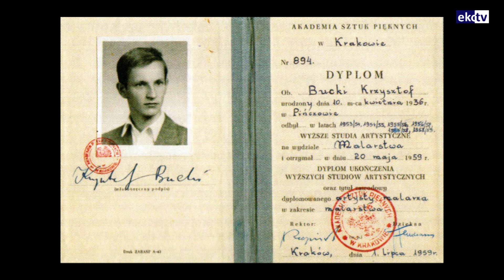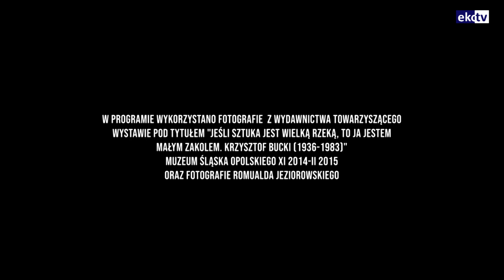KULTURALNIE - KRZYSZTOF BUCKI 2023 02 09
W latach 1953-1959 studiował w Akademii Sztuk Pięknych w Krakowie, był uczniem Jana Świderskiego i Wacława Taranczewskiego. W latach 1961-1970 pracował jako nauczyciel w Państwowym Liceum Sztuk Plastycznych w Opolu, w latach 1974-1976 w Zakładzie Wychowania Plastycznego, w cieszyńskiej filii Uniwersytetu Śląskiego. Uczestniczył w kilkudziesięciu wystawach indywidualnych i zespołowych, w Polsce i za granicą.
W 1974 został laureatem Nagrody im. Jana Cybisa